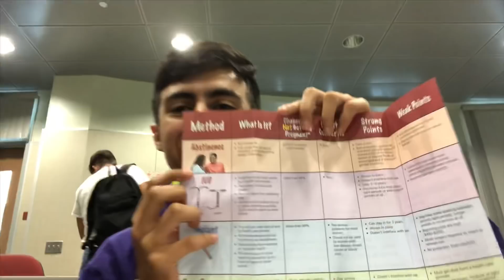MOTIVATION MONDAY(on a friday): DTC CREW VLOG 006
Here’s some motivation from all the homies!!! Comment video requests👇🏽

Follow Josiah on
SC: @JosiahPerez27

Follow Deonta on
SC: @DeontaStrange28

Shoutout of the week is Samantha, follow on
SC: @Samm.Mathews